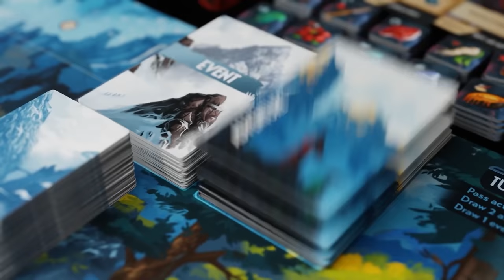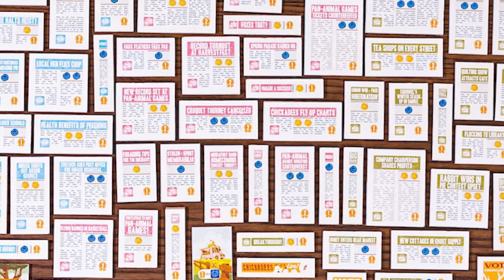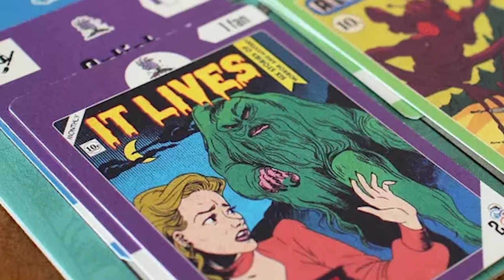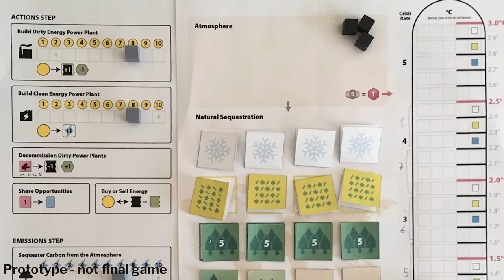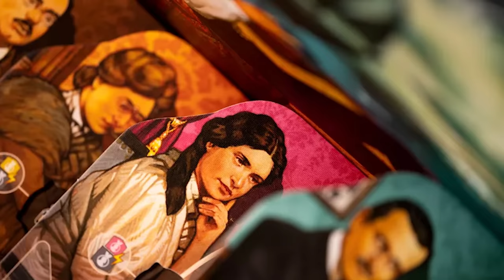20 Best new Board Games you NEED to play in 2023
It's January and you know what that means, it's time for a breakdown of the top upcoming board games of 2023. We present games that are tie ins to video games and TV shows but show significant promise as well as magnificent manifestations of wholesome family life and living within extremely exciting periods in history. You can take on the role of Witchers, witches and whichever thing takes your fancy. This year presents MANY games that have had a huge build up too. You're bound to find something exciting in amongst this bunch, let us know which of these you're most looking forward to in the comments below!

Read more about the board games coming out in 2023

00:00 Intro
00:37 Septima
01:54 Railroad Madness
03:03 Mistwind
04:17 Sleeping Gods: Distant Skies
05:41 Slay The Spire
07:30 Cyclades 2
09:02 The Last Of Us
10:22 The Queen's Dilemma
11:30 Fit to Print
12:52 The Witcher: Old World
14:00 Age of Comics
14:53 Skyrise
15:39 Bamboo
16:39 Betrayal Of the Second Order
18:00 Arcs
19:22 Star Wars: The Deckbuilding Game
20:41 Daybreak
22:08 Mothertree
23:30 Unconcious Mind
24:50 My Island
25:41 The Art Project